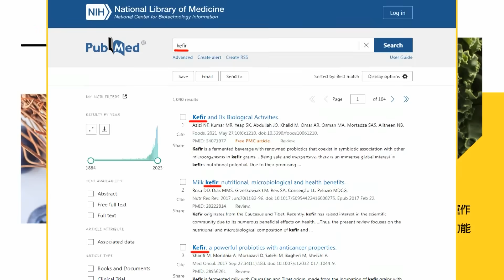【盧秀芳辣晚報】菲律賓南海挑事! 國內叛軍抓住機會 內外開打?｜菲挑釁仁愛礁 報應來了｜@中天新聞CtiNews 精華版